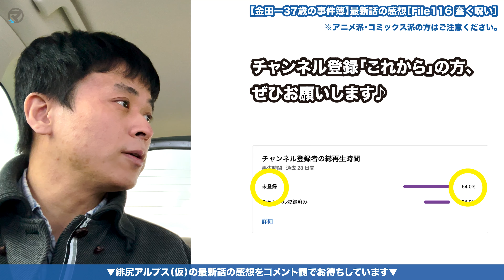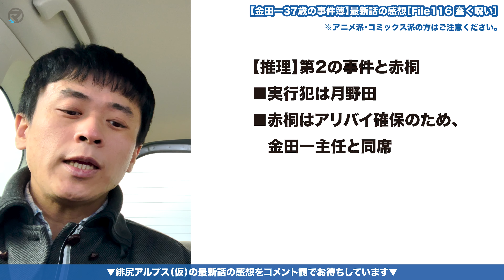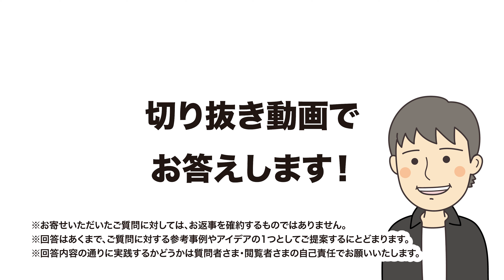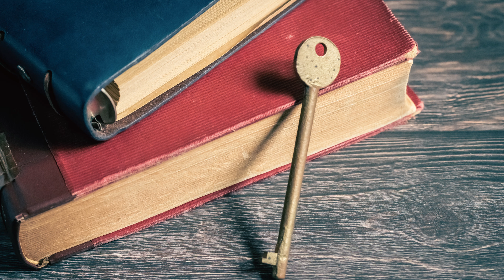【金田一37歳の事件簿】緋尻アルプス／最新話感想［Ｆｉｌｅ１１６・蠢く呪い］／マガポケ＆コミックDAYS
「金田一を語る人」の今回のテーマは、

【金田一37歳の事件簿】緋尻アルプス（仮）／最新話File116「蠢く呪い」感想

コレでいきましょう！

金田一ファンの皆さん！

「金田一37歳の事件簿」最新話、お読みになったでしょうか？

ついに起こった第2の事件！

状況からして「あの描写」がラストにあったので、もう確定と言って良いでしょう。

第2の被害者は…、

「涼木彩芽」

シルエット状態の犯人からすれば、第1の事件で青崎夕菜を仕留めて、涼木を孤立させるという周到な作戦だったようです。

でも…？

第2の事件の実行中に、犯人が変なことをしているようにも見えますよね？

今回の動画は、2024年3月13日公開の「金田一37歳の事件簿」最新話の感想動画です。

最新話の内容をザックリと振り返って、後半では少しだけ「深掘り」したいと思います。

皆さんは、最新話をお読みになって何を感じましたか？

皆さんの感想も、コメント欄でお気軽にお願いします！

【もくじ】
0:00 opening
1:31 最新話の感想
13:36 お知らせ（2024年5月以降の更新体制）
16:19 まとめ＆ending

【金田一37歳の事件簿】人狼ゲーム●人事件／推理・感想まとめ

【金田一少年の事件簿】5代目ドラマ「学園七不思議」ロケ地に行ってきました！

「学園七不思議」の事件に登場した不動高校の旧校舎のロケ地、旧大沢小学校（長野県佐久市）の訪問の様子はこちらのリンクからどうぞ。

「金田一37歳の事件簿」を楽しもう

「ジッチャンの名にかけて！」で有名だった金田一少年が、大人になって帰ってきた！

当チャンネルでは「金田一37歳の事件簿」の最新話の感想や「金田一少年の事件簿」と合わせたストーリー考察を行っています。

まずはコミックス第1巻から読み進めてみてください(^^)

■イブニングコミックス「金田一37歳の事件簿」
（第1巻）
（第2巻）
（第3巻）
（第4巻）
（第5巻）
（第6巻）
（第7巻）
（第8巻）
（第9巻）
（第10巻）
（第11巻）
（第12巻）
（第13巻）
（第1巻〜13巻セット）
（第14巻）
NEW!!（第15巻）

■金田一37歳の事件簿 公式ガイドブック トリック詳細解説&「金田一少年」プレイバック付き

■再生リスト：ストーリー考察【金田一少年の事件簿／金田一37歳の事件簿】

【金田一シリーズ】2023年春から「コミックDAYS」に移籍決定！

「これまでイブニングの最新話を読んできたから、引き続きコミックDAYSでも楽しみたい！」

という方や、

「ここ数年、金田一シリーズの最新話はご無沙汰だったけれど、コミックDAYSに移籍するのをきっかけに、また読んでみようかな」

という方々にも、ぜひご覧いただけると嬉しいです！